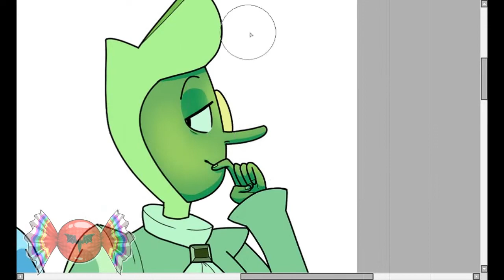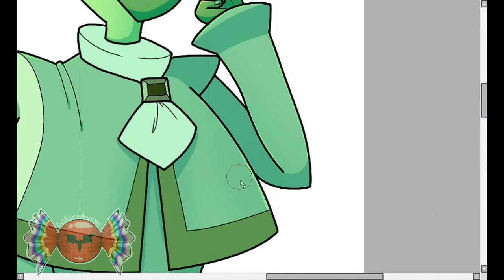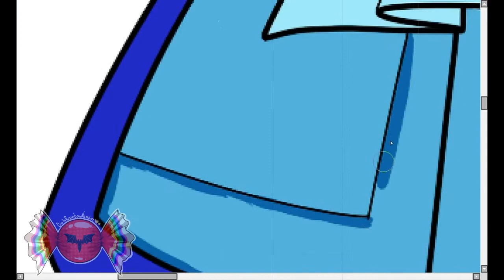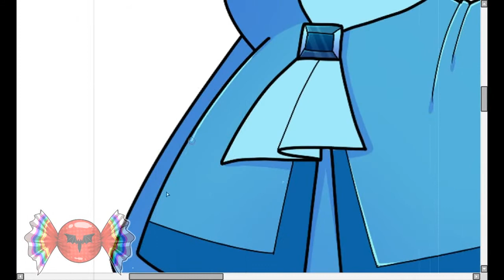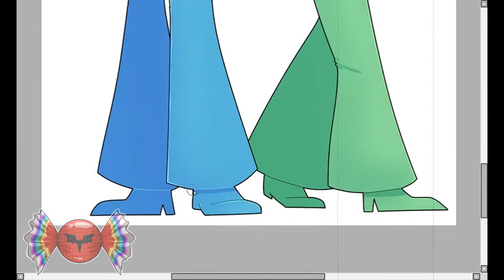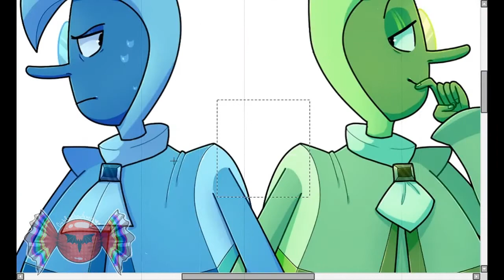Zircons Speedpaint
I love these two lawyer gems after watching the latest Steven bomb episode that involved them. I like the blue one more than the yellow one, but both are good to me. I don't know if I'll do more fan art of them, but I might.

Songs:
1. Tech Talk by Audionautix.com
2. Sk8board by Audionautix.com
3. Hackerland by Twinmusicom.org

- G.R.V.